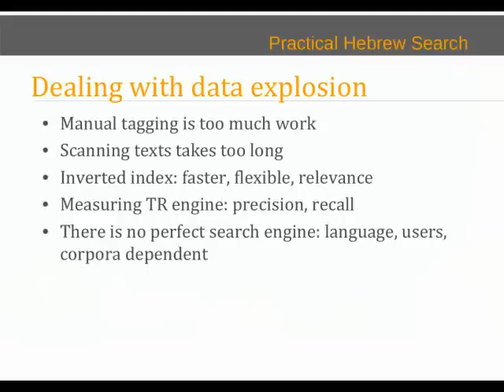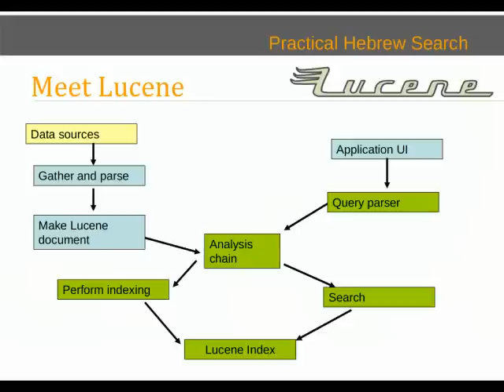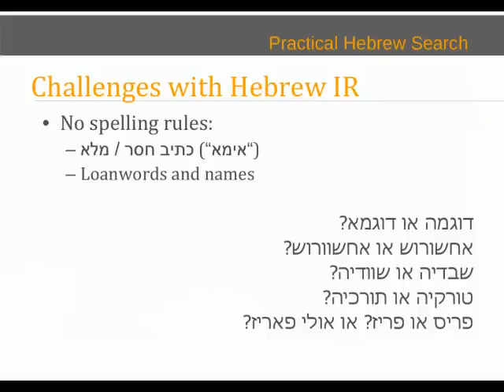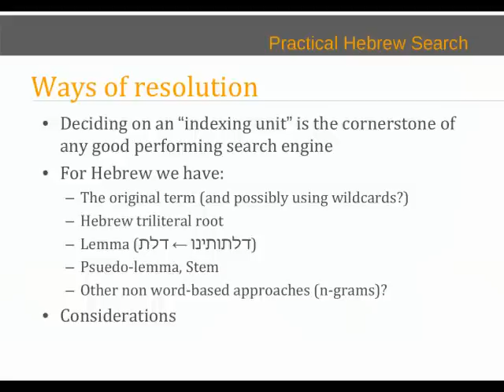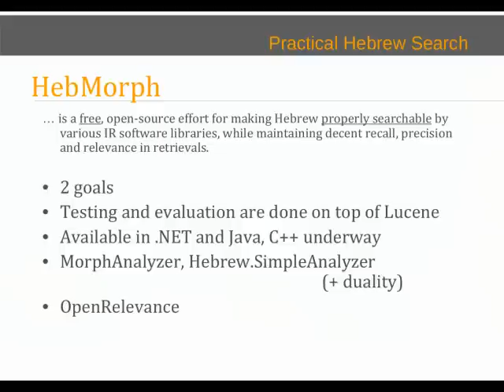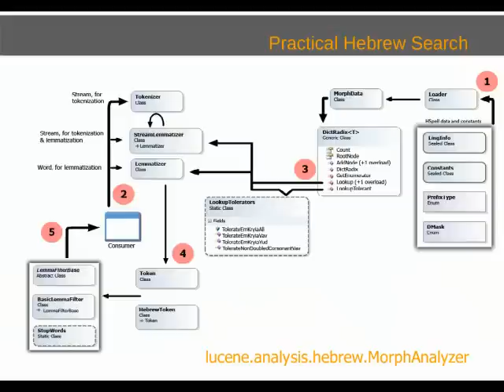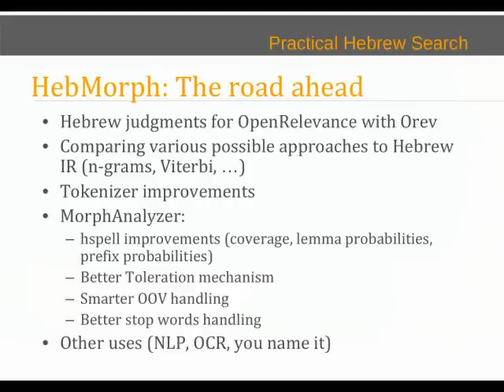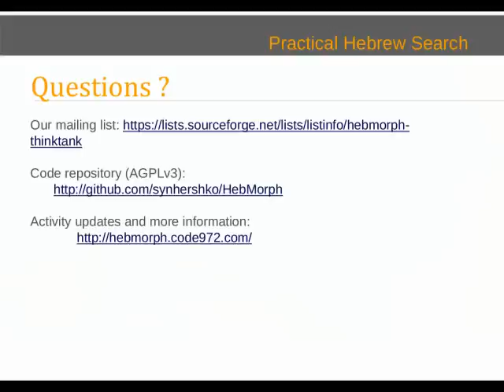אוגוסט פינגווין 2011 - חיפוש עברי בקוד פתוח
חיפוש עברי בקוד פתוח - איתמר סין-הרשקו